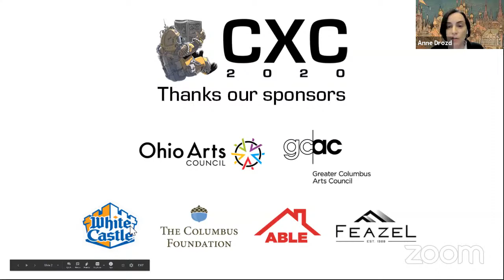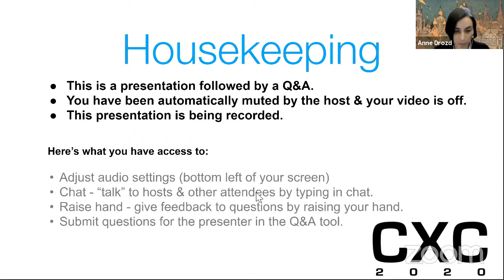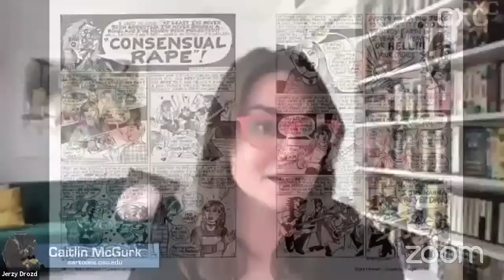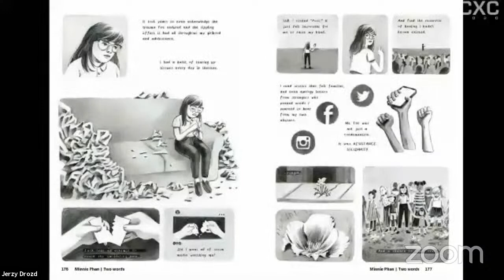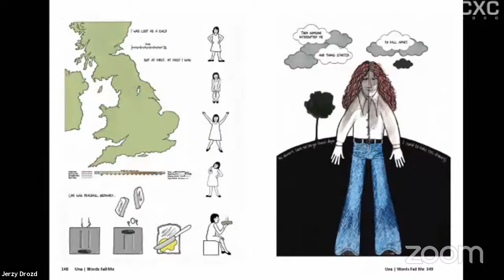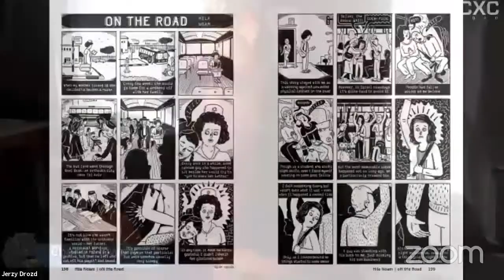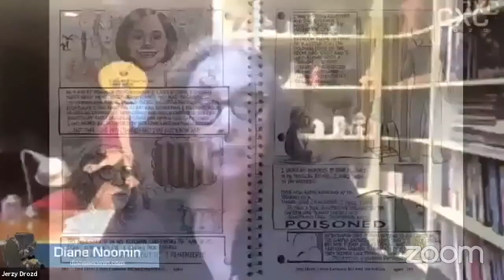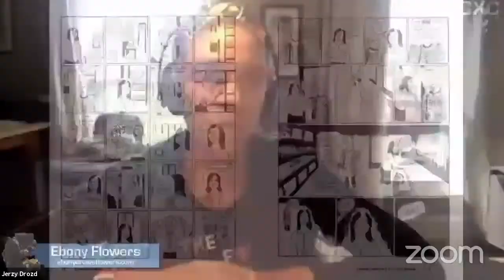Drawing Power with Diane Noomin, Carta Monir, Ebony Flowers and Joyce Farmer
Content Warning: Women's stories of sexual violence, harassment and survival are discussed in this video.

Cartoonist and editor Diane Noomin joins Carta Monir, Joyce Farmer, and Ebony Flowers in a powerful conversation about their contributions to the Eisner Award-winning anthology, DRAWING POWER: WOMEN’S STORIES OF SEXUAL VIOLENCE, HARASSMENT AND SURVIVAL. Moderated by Caitlin McGurk.